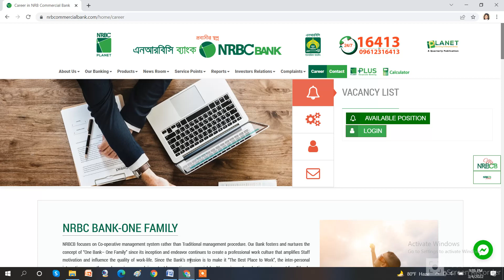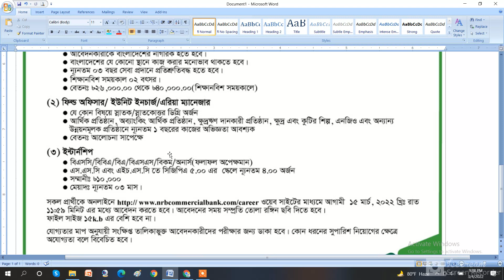NRBC Bank Job Circular-2022।এনআরবিসি ব্যাংক নিয়োগ বিজ্ঞপ্তি- ২০২২।NRB Commercial Bank।PrivateBankjob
NRBC Bank Job Circular-2022।এনআরবিসি ব্যাংক নিয়োগ বিজ্ঞপ্তি- ২০২২।NRB Commercial Bank।PrivateBankjob. a to z নিয়োগ বিজ্ঞপ্তি নিয়ে আলোচনা।।।

NRBC Bank LTD has been published a job circular on their website. it is a private Bank job..In this video i also try to show you all kinds of informations about this circular.

Job Summary :::
Job Organization : NRBC Bank Ltd
post name: Trainee officer/Trainee Assistant officer /Trainee Junior officer, Field officer/Unit In Charge/Area Manager,Internship.
Educational Qualification : Graduate
Job type: Bank job
Age: 30
Application start: 03 March 2022
Last date: 15 March 2022

contentcreator by Barsha
voice by Barsha